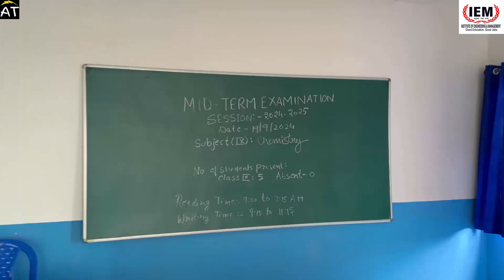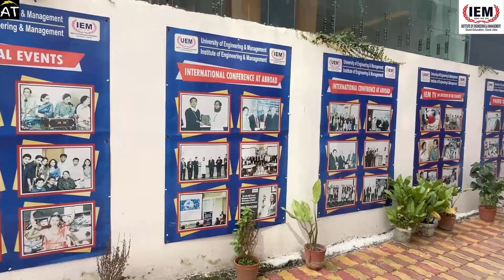ICSE/ISC 2025:How to score 15/15 in MCQ?🔥Which paper will be more tough Physics😱Chemistry 😱Biology😱